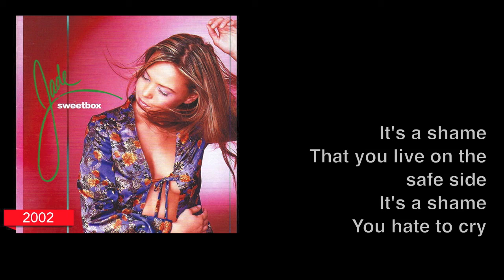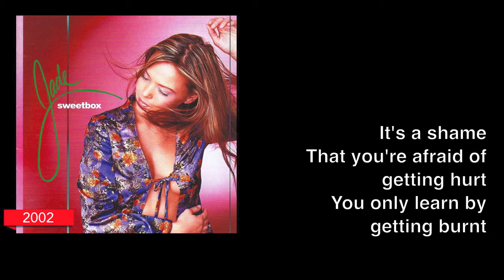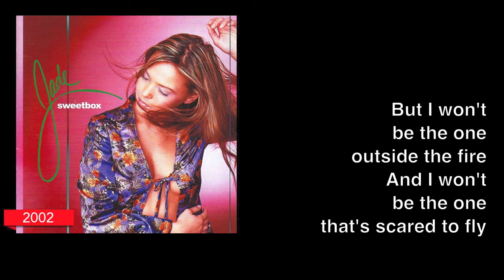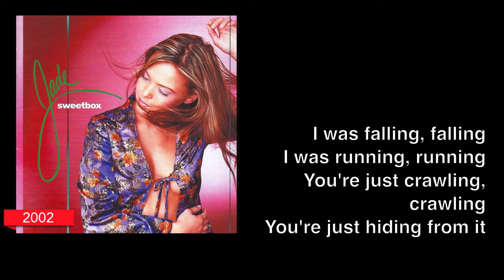SWEETBOX "FALLING" Lyric Video (2002)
Lyric video for 'FALLING' from the third SWEETBOX album JADE.

[ALBUM INFO]
album: JADE
release: 2002

[SONG TITLES]
01. Human Sacrifice
02. Read My Mind
03. Unforgiven
04. Lighter Shade Of Blue / Here On My Own
05. Utopia
06. Don't Push Me
07. On The Radio
08. Alright
09. Stay
10. Falling
11. Fool Again
12. Easy Come, Easy Go
13. Always On My Mind *
14. One Kiss (Acoustic Version) *
* Japan version bonus track